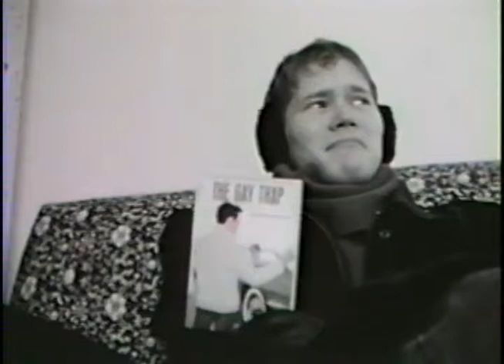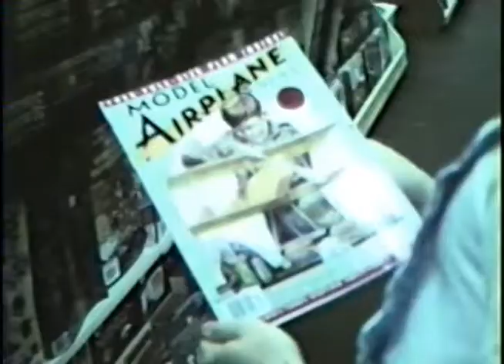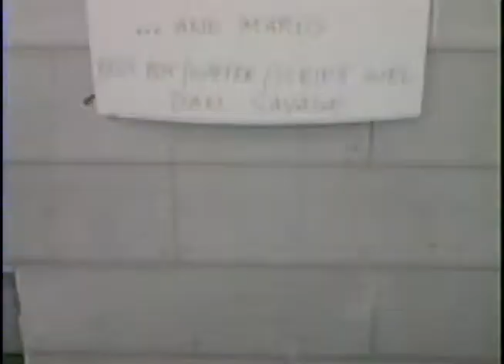I Dream of Dorothy